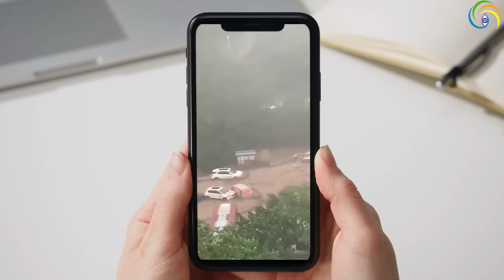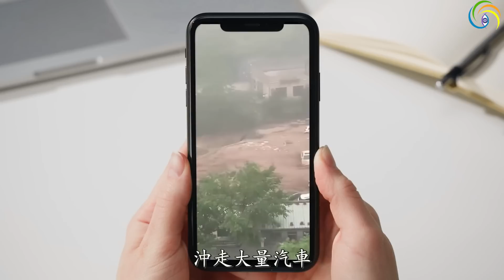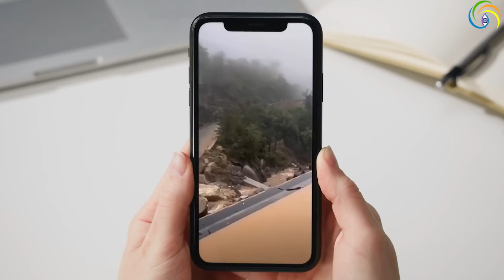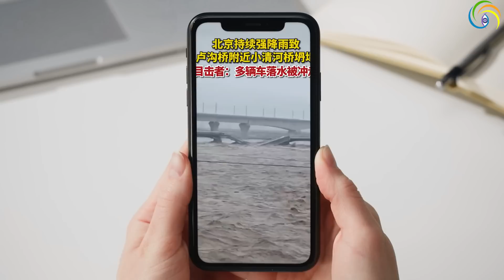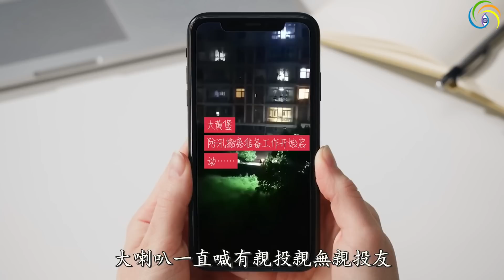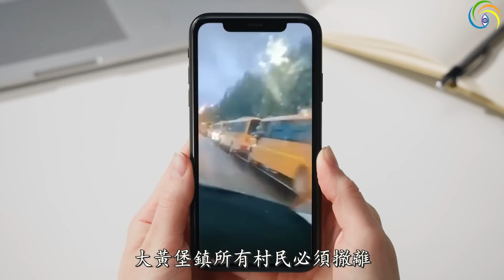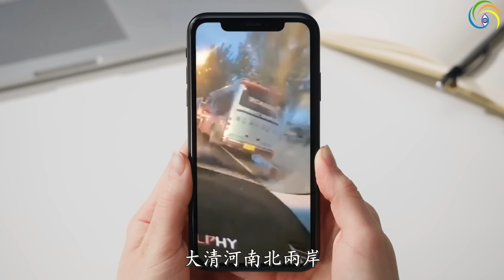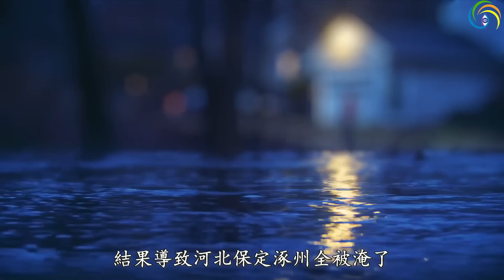🔥🔥北京特大洪災❗惊現多具浮屍❗中南海一片汪洋❗習近平證實預言成真❗